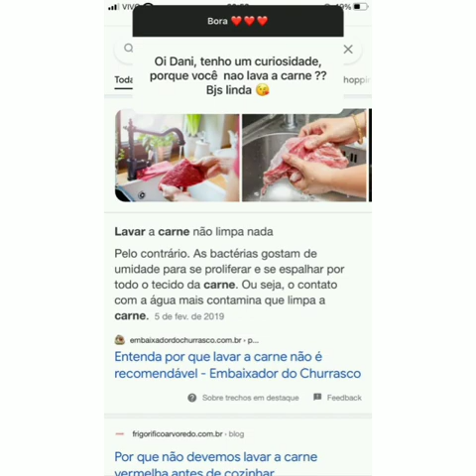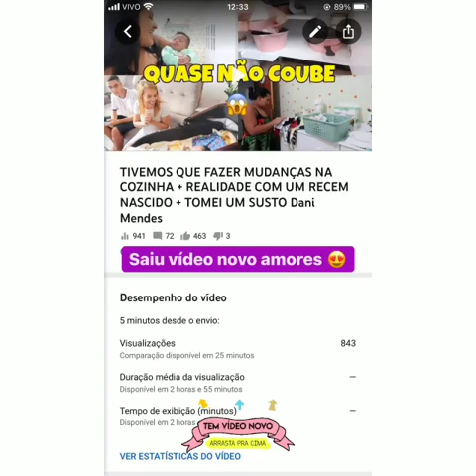Dani Mendes falou que vai tentar engravidar assim que se recuperar da Cesária a Josi Vidal apareceu